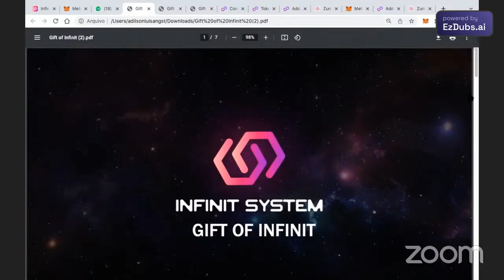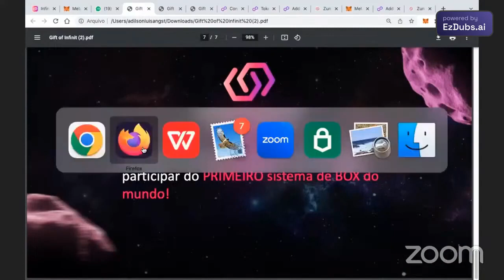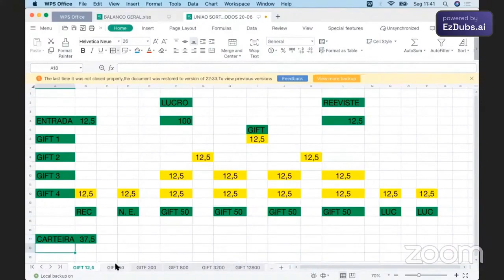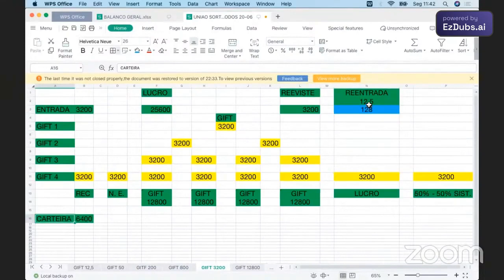INFINIT BOX PRESENTATION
📦 INFINIT BOX 📦
Your Network Passes Here!
Enter with just $12.50 and reach Box $12,800!
Triple your value in the first cycle!
📦 Box $12.50
▪️Receives $37.50 in wallet per cycle
▪️Renews Box Position $12.50
▪️Receive 1 Position in Box $50 - Upgrade
📦Box $50
📦Box $200
📦 Box $800
📦 Box $3,200
📦 Box $12,800
No one will be left out of this fully automated viral system, cycles at the speed of light 🌪️
🎯 + $98,000 thousand dollars automatically in your wallet 💰*
*Exclusive 100% Blockchain smart contract
💎New product from InfinitSystem, which will go viral.
You can start with just 12.50$ ( 60 Reais )💣💣💣
Cycling you receive 8x of 12.50$. In the first Cycle, the Capital has already tripled.
And the Best, you can Cycle for others Box👇🏼👇🏼👇🏼👇🏼👇🏼👇🏼
✅ 50$ Box: *Profit* *150$*
✅ $200 Box: *Profit* *400$*
✅ 800$ Box: *Profit* *1,600$*
✅ $3,200 box : *Profit* *6,400$*
_And the Last Box is with earnings of 8 x 12,800$_ 💸💸💸💸💸💸